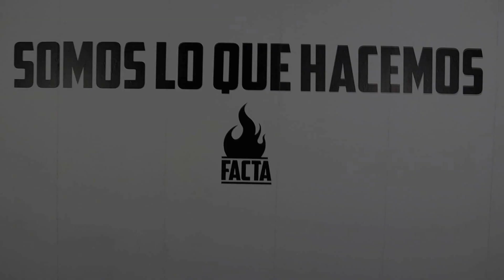De vuelta entre el periodismo y la literatura - Gonzalo Altozano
En forma de entrevista, el periodista y escritor Gonzalo Altozano responde repasando su trayectoria y aportando su valioso punto de vista.